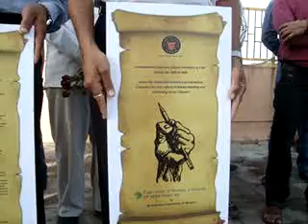FIAT Classic Car Club of India citizens family proudly celebrate Independence Day 2014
Free and Fair Journalism is the 4th Pillar of our nation's democracy.

On 15th August 2014, its been an absolute pleasure to organize special program.

We citizen members celebrated the most auspicious day of our nation - Our Independence Day

in honor of the dedicated members of Journalist family of our nation for their hard work and dedicated efforts in protecting the well being of our nation of humanity. of forging the values : "Right is Might Might is not Right!" ... of enhancing the good in the society and keeping vigilance on the incorrect mindsets.

The today's world of Free Market Economy brings a lot of challenges to all professions.

Facing these challenges heads on, there are still many many members in the Journalist fraternity putting in their hard work, fearlessly keeping the tall spirit of true Journalism and Human Values ..  and keeping high the dignity of the profession...  Our salutes to the noble minds and hearts...

We shared our affection with Pune Shramik Patrakar Bhavan family joining them for Flag Hoisting, remembering the foundation laid by stalwarts including likes of Lokmanya Tilak, Gopal Ganesh Agarkar, Ramnath Goenka, Homai Vyarwalla who laid the ethos of Journalism in India. Also appreciated the roles of audio and electronic media including the foundation laid by All India Radio and Doordarshan...

This was followed by a Independence Day Classic Car Ride driving down to Kesari Wada.We paid our gratitude to pre-independence Journalists laying foundation to spirited Journalism by placing floral tributes at Lokmanya Tilak's Statue at Kesri wada, witnessing the museum at Kesari Wada. From there we drove across Ranade Institute of Journalism grooming young inspiring journalists and ended the drive to meet icon of Post Independence Journalism Shri R K Laxman ji. sharing through him our tribute to the tall members of Post Independence Journalism sharing our affection and gratitude... God bless our nation !!!

We are very glad to take blessings of Grand fathers and Grand mothers staying at Niwara Old Age Home on 15th August 2014 sharing our love as our FIAT Classic Car Club of India initiative completed 10 years of its birth on the same day...

God bless!